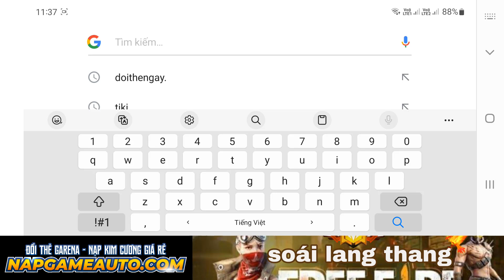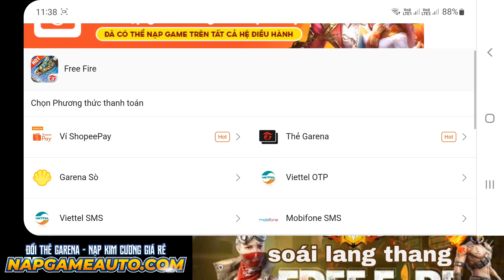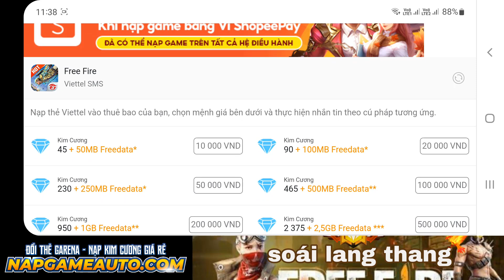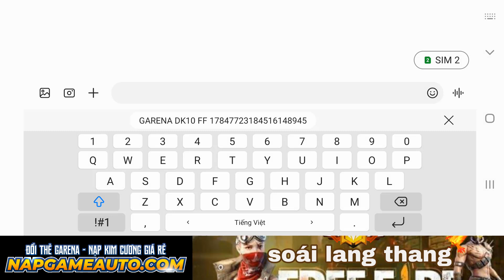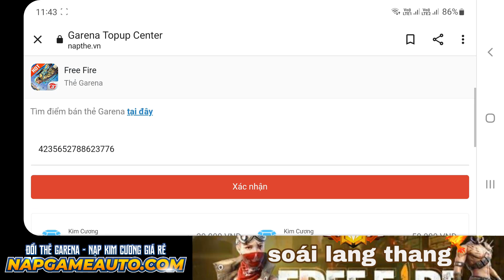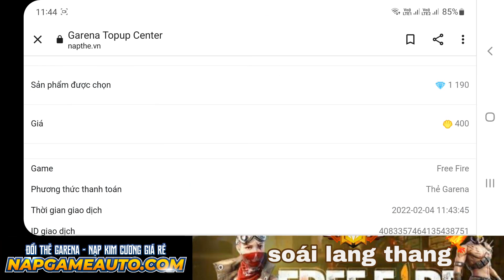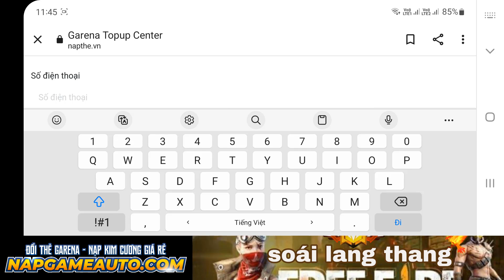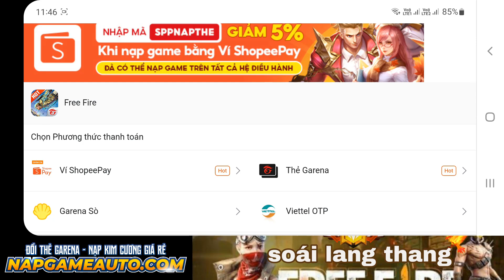Free Fire| Hướng Dẫn Chi Tiết Cách Nạp Thẻ Free Fire Mới Nhất 2022 - soái lang thang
♡ Cám ơn các bạn đã theo dõi soái!

panpage của soái:
Nếu có bất cứ vấn đề liên quan đến bản quyền nội dung hình ảnh..v..v... Vui lòng liên lạc với mình qua địa chỉ  để có thể giải quyết nhanh nhất với tinh thần hợp tác nhất có thể!.

© Bản quyền Thuộc về soái lang thang 👉 không sao chép dưới mọi hình thức.
© Copyright by soái lang thang channel 👉 do NOT re-up
 If there are any issues related to copyright image content... Please get in contact
Thanks you for your cooperation
Free fire| hướng dẫn cách nạp 1 kim cương nhận 100 kim cương miễn phí
trang membership